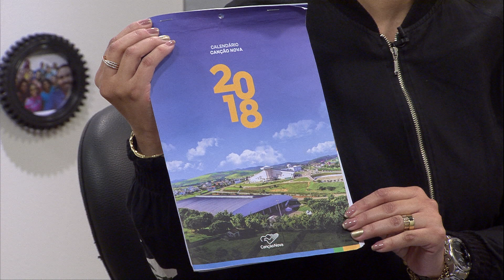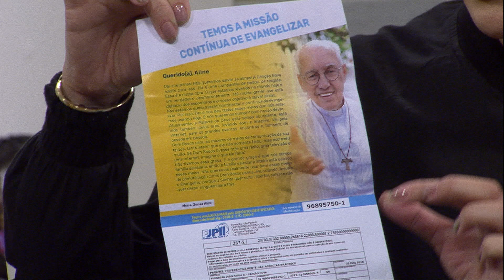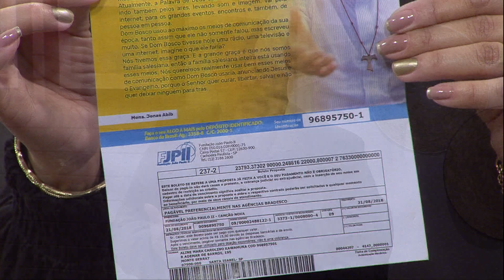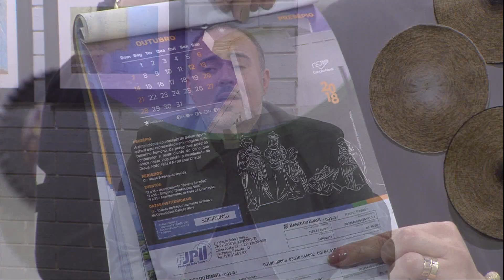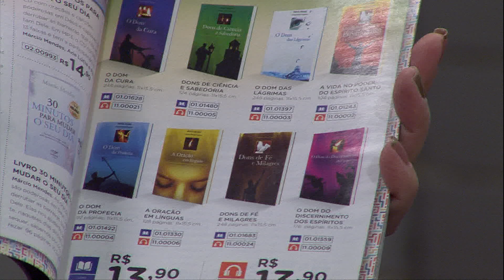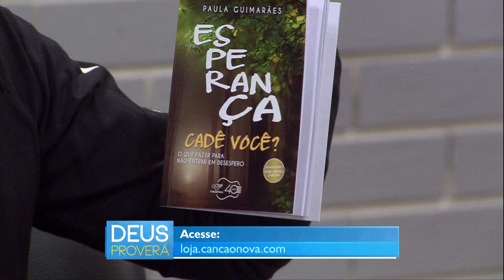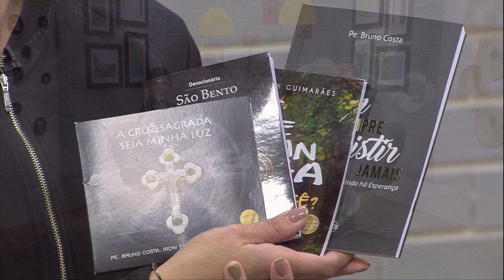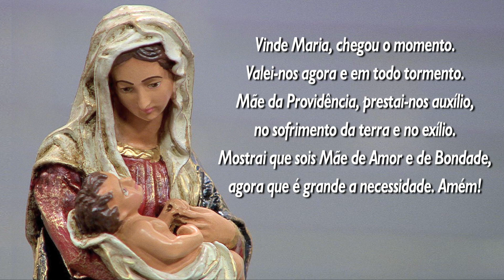Deus Proverá - 08/08/18